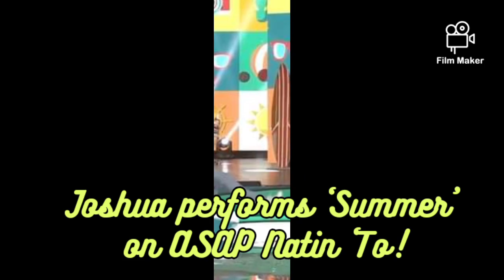Asap Natin To Today - Joshua Garcia - Highlights for February 28, 2021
AsapNatinTo Today - JoshuaGarcia - Highlights for February 28, 2021

Joshua performs ‘Summer’ on ASAP Natin ‘To!